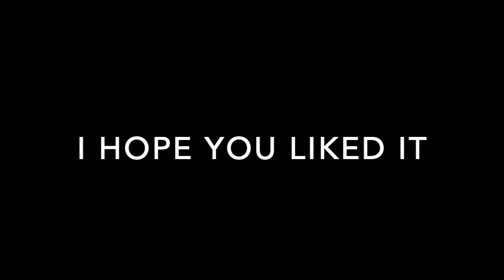"A Heart of a Champion" - Smash Ultimate Little Mac Montage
Everyone says Little Mac is bottom tier, but I believe tier lists are stupid and false. Here's my first ever montage that features some gameplay clips that I've gotten over the past couple of weeks with Little Mac. I've mained him since the beginning of Smash Ultimate, and I will continue to do so forever. I plan to upload more montages in the future, but I'm going to need a lot more clips.

The Link to ZeRo's video I used at the beginning of the video: